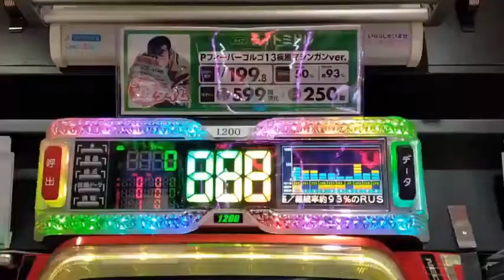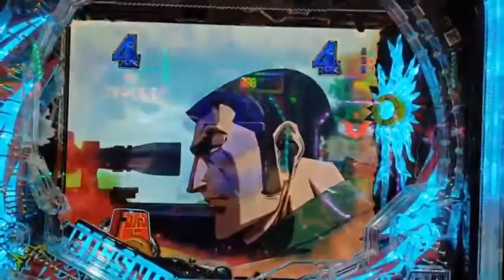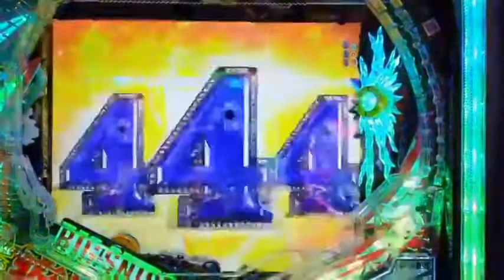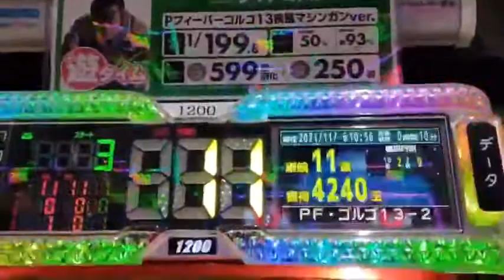The first line in the morning is the 15th. Gorgo is empty ❓ not reset ❓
The pachinko side business on November 6th is 4 yen Light Middle Golgo 13. The last number of revolutions on the previous day was 389, so it's a good morning. I'm aiming for this platform. Since it is Saturday, there are many customers, and Kurisu's turn is 15th. It seems that he was aiming for the big game of the leading group Pachinko 319, and fortunately the Golgo 13 Light Middle was vacant. Thank you ♪